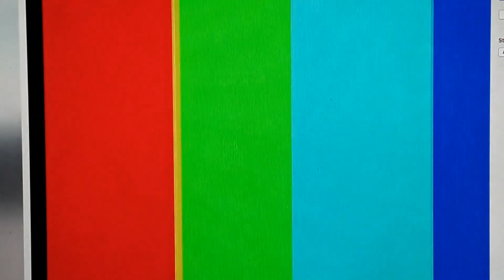A short but sweet Courtney Hadwin Reaction of Purple Rain cover.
I love those vocals! To see more, visit Jim Biemm on youtube. Jim Biemm has an awesome youtube page devoted to all things Courtney! Well done Jim, well done!